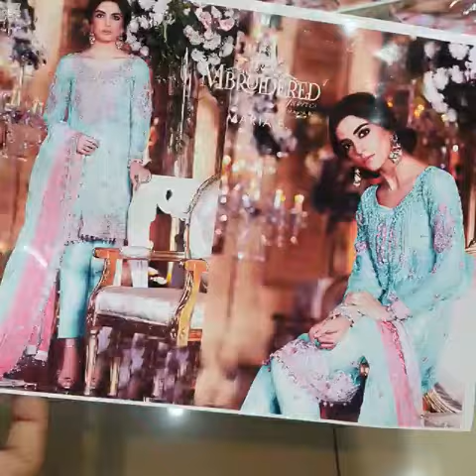Maria B Pure Chiffon Digital Shop | 03014706000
*Maria B Designer Hand Work 🎉Pure Chiffon 🎉Luxury Top Hit Collection * 😍
*Hand Work Neckline (Gala) Cutwork Borders Double Shade Colour Duppata *
*2Piece Shirt & Duppata *
*Orignal Pure Chiffon *
*Price 4400 😍 With Free Delivery in 🇵🇰 *